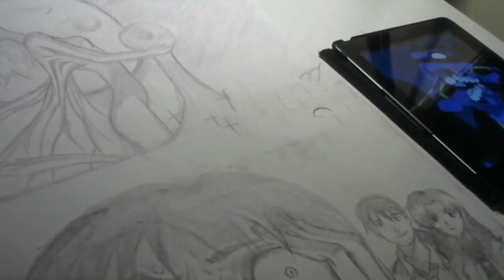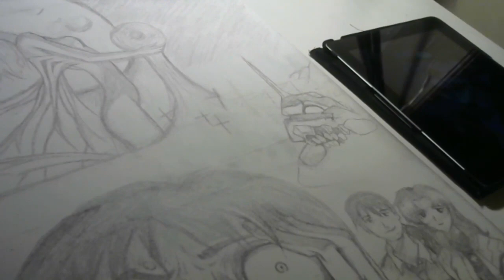Evangelion Art Timelapse - Part 1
Part 1 of a timelapse of my first Evangelion painting!
All music is in the public domain: special thanks to Soft & Furious, Sro, and Monplasir for all those delicious beats.
Can you find George?